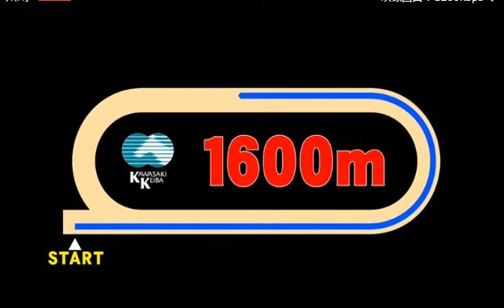【川崎競馬】長月オープン2018 レース速報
☆長月（ながつき）オープンＡ１下オープン☆
川崎競馬11R　2018/09/11(火) 　20時15分発走